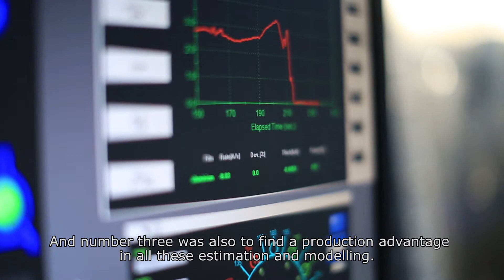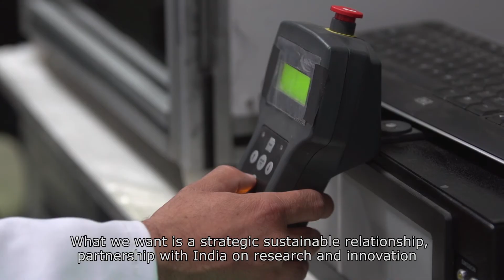RCUK India: Inspiring Change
Research Councils UK (RCUK) India hosted the Inspiring Change: Impact of the UK-India Research Partnership event to showcase the impact of UK-India research collaborations.

The event brought together senior representatives from the UK and Indian science and innovation landscapes.

This short film features impact highlights from a range UK-India research programmes. The film complements the initiatives of the UK and Indian research communities and highlights the way in which RCUK India adds value to this collaboration.

RCUK India will continue to build on this successful UK-India research collaboration between the Research Councils UK and major Indian funding agencies in order to accelerate the uptake of research.